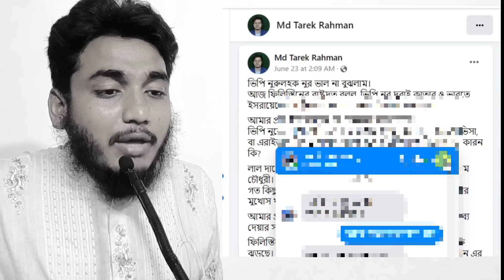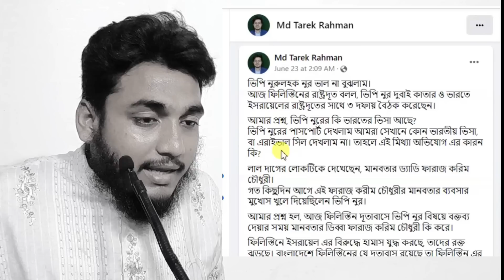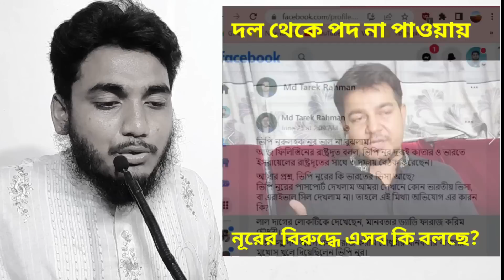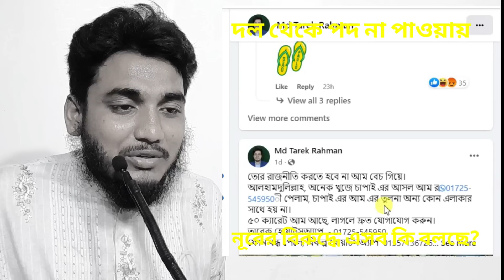ভিপি নূরের বিরুদ্ধে একি বললো তারেক রহমান || Vp Nur Vs Tarek Rahman || Dr Reza Kebria Vs Vp Nur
Nur becomes president, Rashed general secretary
BNP holds meeting with Reza Kibria-led faction

Nurul Haque Nur

Gono Odhikar Parishad faction on Monday formed new central committee electing Nurul Haque Nur president and Muhammad Rashed Khan general secretary while the main opposition Bangladesh Nationalist Party held a meeting with Reza Kibria-led Gono Odhikar Parishad faction over simultaneous movement.

The development comes amid leadership crisis when former convener Reza Kibria and member-secretary Nur expelled each other.

The new central committee was elected in direct voting at the first council session at the party’s central office at Purana Paltan.

A total of 216 councillors and delegates from across the country cast their vote.

In another development, the BNP held a meeting with Reza Kibria-led faction over anti-government simultaneous movement.

As Reza Kibria is now in abroad, senior joint convener Faruk Hasan led the 12-member delegation of the party.

BNP standing committee member Amir Khasru Mahmud Chowdhury and its vice-chairman Barkat Ullah Bulu represented the party in the meeting at BNP chairperson’s Gulshan office.

The other members of the Gnon Odhikar Parishad delegation are senior joint convener Mia Moshiuzzaman, joint conveners Habibur Rahman, Saddam Hossain, Arifur Rahman Tuhin and Abul Kalam Azad, assistant convener J Abiden Shishir, senior joint member-secretaries Mohammad Ataullah and M Tarique Rahman and assistant member-secretaries Sheikh Khairul Kabir and Mohammad Shamsuddin.

Amid the internal conflict of Gono Odhikar Parishad, BNP likely to be stand with Reza Kibria led faction as it may be not to hold any meeting with Nur-led faction in near future, a BNP standing committee member said.

He said that many leaders of the Ganatantra Mancha and some other political groups, who are taking part in BNP-led simultaneous movement, questioned intention of Nur during meetings with the BNP.

Gono Odhikar Parishad, a newly formed political party in 2021 by former Dhaka University Central Students’ Union vice-president Nur, has been facing an intra-party conflict since it relieved Reza Kibria of the post of convener on June 20.

On the same day, Reza Ribria also expelled Nur and joint-convener Muhammad Rashed Khan.

Reza Kibria alleged that Nur had relieved him of his party post violating the party constitution.